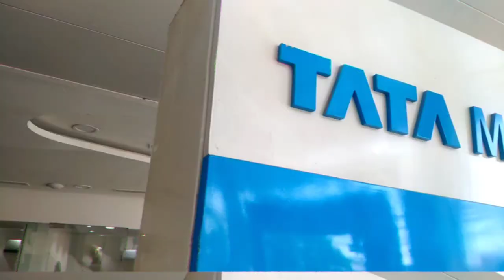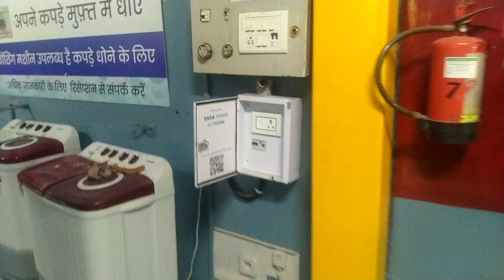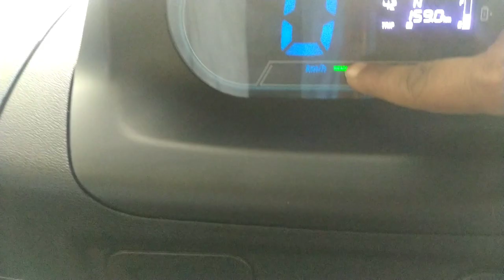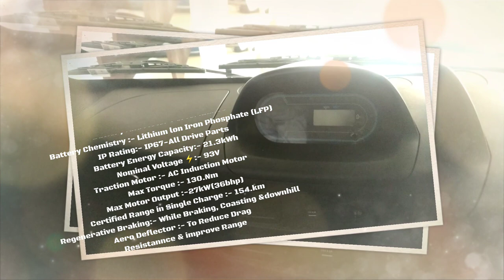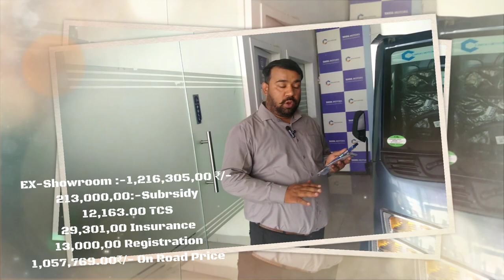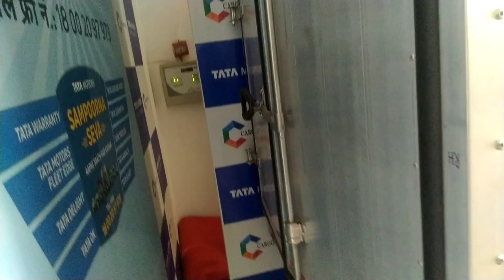Tata Ace EV 2023 - ₹ 1 से भी कम प्रति km, और बहुत🔌 All-electric 👍Rs. 9.99 lakh Vikash Panchal Vlogs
Tata Ace EV

The Tata Ace EV is a highly capable and efficient electric vehicle that is designed to cater to the needs of last mile connectivity. The mini truck comes packed with a number of features that make it a perfect choice for urban and suburban transport applications.

Tata Ace EV Powertrain

The Tata Ace EV comes equipped with a powerful 21.3 kWh Lithium-ion battery that delivers a range of up to 154 km of driving range on a single charge. The electric motor is capable of delivering a maximum power output of 36 hp and peak torque of 130 Nm. The motor is IP67 rated for dust and water resistance and it also gets two charging ports that enable faster charging, going from 10 to 80% in just under 105 minutes. Regular home chargers take approximately 6-7 hours for a full charge. TCO benefits with 5+ years battery life.

Tata Ace EV Aggregates

The mini truck features a sturdy build quality and comes with a GVW of 1,840 kgs and a payload capacity of 600 kgs. It has a ground clearance of 160 mm and is available in a cabin with chassis and a cabin with a load body variant.

Tata Ace EV Features

The Tata Ace EV comes loaded with several features that enhance the overall driving experience. Key features of the truck include power steering, disc brakes, tubeless tyres, a digital instrument cluster, a mobile charging port, and a fast-charging system.

Tata Ace EV Comfort

The cabin of the Tata Ace EV is designed to offer great comfort to the driver and co-driver. The seats are ergonomically designed and offer ample legroom and headroom. The truck also comes with a comfortable suspension system that makes the ride smooth and comfortable.

Tata Ace EV Rivals

Key rivals of the Tata Ace EV in the electric mini truck segment include Mahindra e-Alfa Mini, Kinetic Safar Jumbo, and Piaggio Porter

Tata Ace EV Specifications
Tata Ace EV
Tata Ace EV
10 Reviews
From ₹12.16 Lakh*Get On Road Price*Ex-showroom Price in New Delhi
View All Offers
Tata Ace EV Specs, Features and Price
The Tata Ace EV is available in 1 variants. The Tata Ace EV Electric offers 93V (21.3kWh) (Lithium Ion Iron phosphate (LFP)) battery. It is available with the Single speed gearbox, clutch free, rear-wheel drive transmission. The Ace EV Electric is a 4 tyre Mini Truck & a wheelbase of 2100 mm.
Less

Key Specifications of Tata Ace EV
Number of Tyre4
Power36 hp
GVW1840 kg
Engine- cc
Fuel Tank- Ltr
Payload600 Kgs
Chassis TypeChassis with Cabin
Body OptionFully Built Body
Tata Ace EV Specs & Features
Performance
Max Power
36 hp
Displacement (cc)
- cc
Fuel Tank (Litres)
- Ltr
Engine
AC Induction motor
Fuel Type
Electric
Emission Norms
Max Torque
130 Nm
Acceleration
Mileage City
Mileage Highway
Top Speed
Gradeability (%)
22 %
Max Speed (km/h)
Engine Cylinders
Turning Radius (mm)
4300
Range
153
Dimension
Overall Length (mm)
3800
Overall Width (mm)
1500
Overall Height (mm)
2635
Ground Clearance (mm)
160
Wheelbase (mm)
2100 mm
Axle Configuration
Size (Cu. M)
208 ft
Length {mm (ft.)}
2163
Width {mm (ft.)}
1475
Height {mm (ft.)}
1847
Transmission & Loading Capacity
Transmission
Single speed gearbox, clutch free, rear-wheel drive
Payload (Kgs)
600 Kgs
GVW / GCW (Kgs)
1840 kg
Kerb Weight (Kgs)
Gear Box
Clutch
Power Steering
No
Features
Steering
Mechanical Steering
A/C
Cruise Control
Navigation System
Telematics
Tiltable Steering
Arm-rest
Seat Type
Standard
Driver Information Display
Yes
Adjustable Driver Seat
Yes
Seating Capacity
D+1
Tubeless Tyres
Seat Belts
Yes
Hill Hold
Brakes & Suspension
Brakes
Drum Brakes
Front Axle
Front Suspension
Rigid
Rear Axle
Rear Suspension
Leaf Springs
ABS
Parking Brakes
Yes
Body Option & Cabin Type
Chassis Type
Chassis with Cabin
Body Option
Fully Built Body
Cabin Type
Day Cabin
Tiltable Cabin
Tyres
Number of Tyre
4
Rear Tyre
155 R13 LT 8PR
Front Tyre
155 R13 LT 8PR
Others
No. Of Axles
Axle Types
Body Brakes
Chassis
Yes
Landing Gear
Electricals
Floor Type
Body Material
Canopy Length
Water Tank Capacity (KL)
Water Tank Type
No. Of Valves
Pump Type
Bulker Type
Bulker Discharge Pipe
Bulker Air Inlet Pipe
Bulker Equipments
Bulker Electricals
Bulker Pressure
Floor Material
Side Board Material
Rear Board Material
External/Interior Surface
Refrigerating Unit
Temperature Range
Loading Platform Area(Sq.ft)
Battery(Volts)
93V (21.3kWh) (Lithium Ion Iron phosphate (LFP))
Alternator (Amps)
Fog Lights
Performance
Dimension
Transmission & Loading Capacity
Features
Brakes & Suspension
Tyres
Others

Showroom Address:- Cargo Motors Delhi Pvt.Ltd
commercial Vehicles Dealer
Flagship Showroom:
219/220, Budhpur ,G.T. Karnal Road Delhi -110036

Prdeep Panwar
🙏🏻Team Leader- SCV🙏🏻
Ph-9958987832